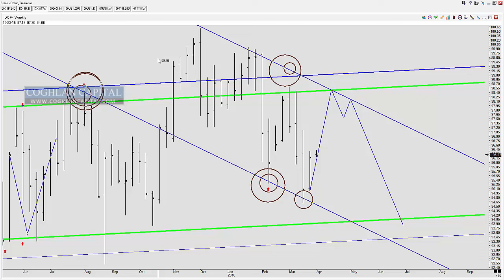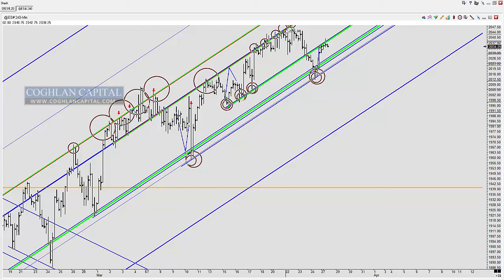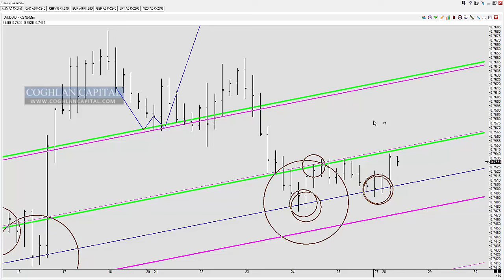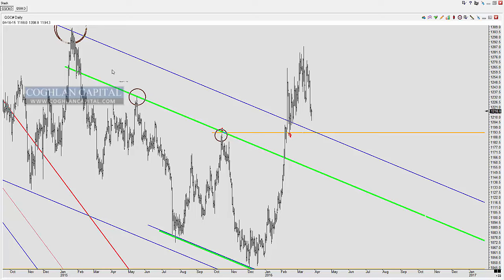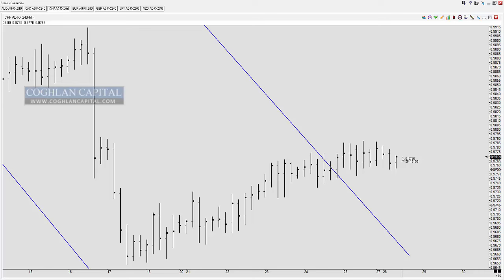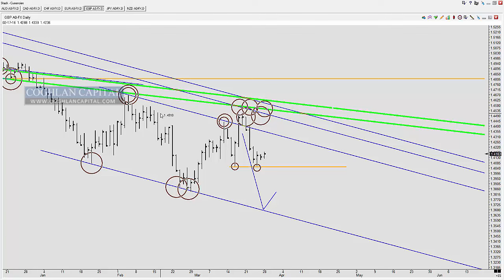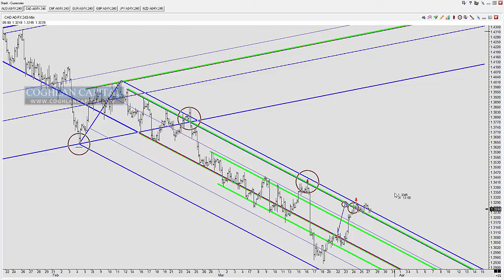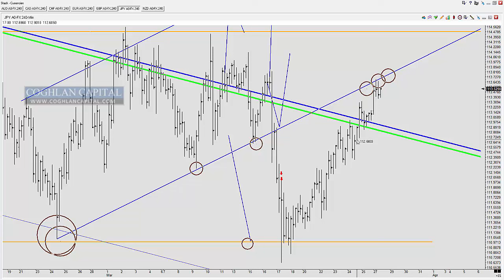Morning Analysis - March 28th 2016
Analysis as posted to members on the morning of March 28th 2016 calling support in the AUD, NZD, Euro & Treasuries and resistance in the Dollar Index, CAD and ES. All worked out well for several hundred pip moves in each.